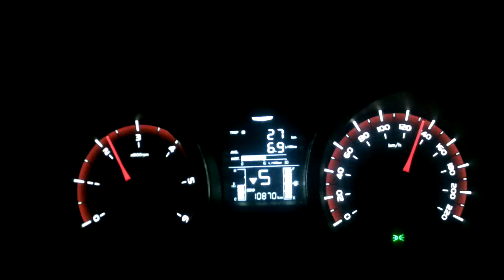Ssangyong Tivoli XDi160 Diesel, test drive prova su strada, test autostrada 100-160 in 6°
Ssangyong Tivoli XDi160 Diesel, test drive prova su strada, visione notturna test autostrada e testr accellerazione in 6°